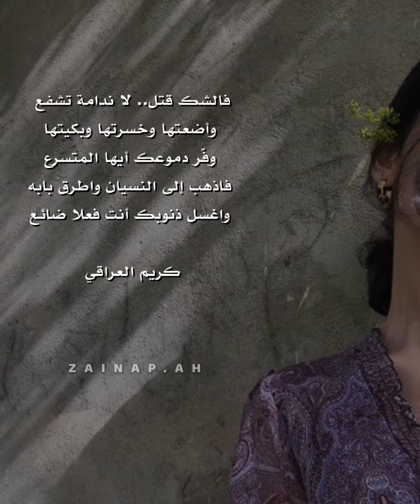ضاقت علينا يا فؤادي الأضلع | كريم العراقي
ضاقت علينا يا فؤادي الأضلع
 بين الجراح جعلتنا نتسكع
 انتهت الحكاية واختفى أبطالها
 والأمس راح وما مضى لا يرجع
 تلك أسطوانة حبها مجروحةٌ
 والذكرياتُ لها حضور موجع
 رحلت وما منعت يداك رحيلها
 وبكت فما هزت ضميرَك أدمع
 لله ما فعل البرودُ بجاحد
 أدمى العيونَ وعينُه لا تدمع
حبٌ؟ باسم الحب ذلا سمتها
 وهي البراءةُ والأنوثةُ أجمع
 شيطان غيرتك استباح نقاءها
 فتماسكت وفؤادها يتقطع
 وتحملت وتجملت لكنّما
حجر كأنك لا ترى أو تسمع
 وصحت كما البركان يا سجانها
 مل اضطهادَك قلبُها المتصدع
ووجدت نفسك ضالعا في قتلها
فالشك قتل.. لا ندامة تشفع
 وأضعتها وخسرتها وبكيتها
 وفّر دموعك أيها المتسرع
 فاذهب إلى النسيان واطرق بابه
 واغسل ذنوبك أنت فعلا ضائع

كريم العراقي